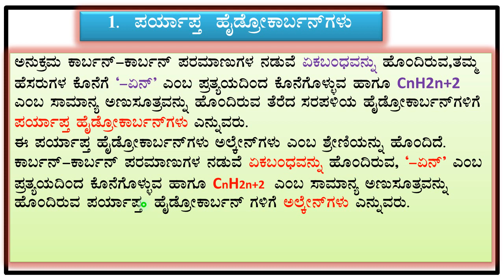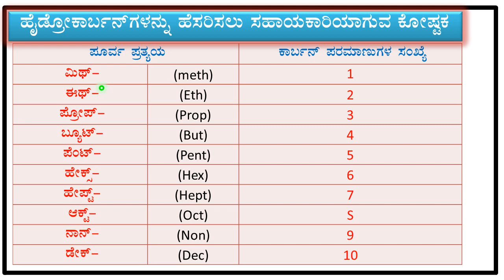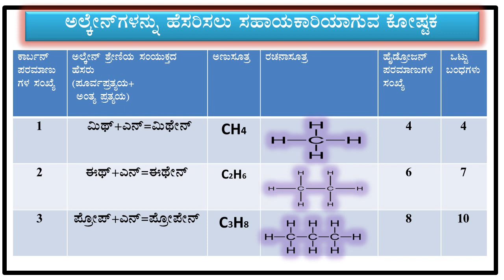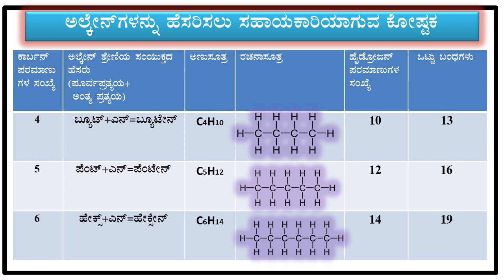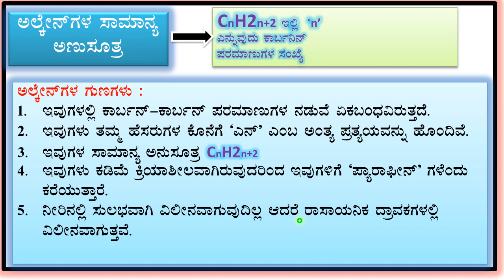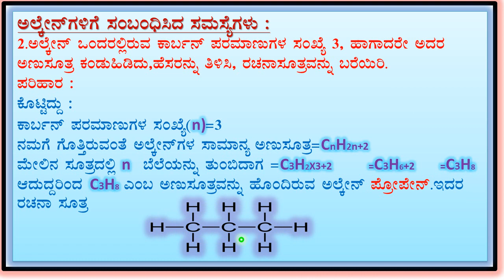ಕಾರ್ಬನ್ ಮತ್ತು ಅದರ ಸಂಯುಕ್ತಗಳು-ಭಾಗ-೪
Saturated Hydrocarbons,alkanes